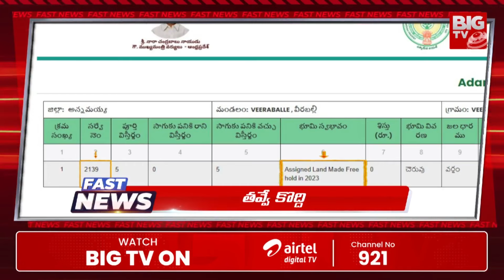Fast News | 30-07-2024 | Rythu Runa Mafi | Kerala Floods | Seethakka | Pawan kalyan | Drugs | BIG TV